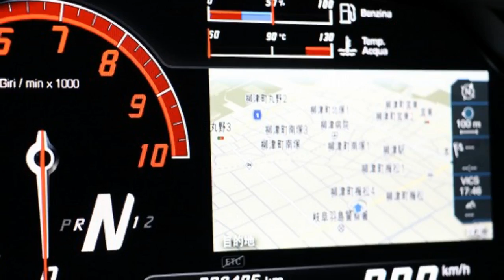Aggressive Lamborghini Huracan Body Kit by EXE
This is without a doubt one of the most aggressive Lamborghini Huracan body kits we have ever seen. Built by Japanese tuner EXE, this tuned Huracan features sharp teeth in its front spoiler which gives it that scary reptilian look. The car also features a unique yellow interior which adds to its exclusivity.